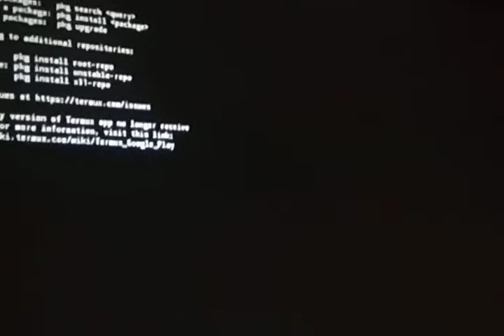Pisca LED via GPIO da Orange Pi 3 usando o Linux do Android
Exemplo de acesso ao GPIO da Orange Pi 3 usando o Linux do Android